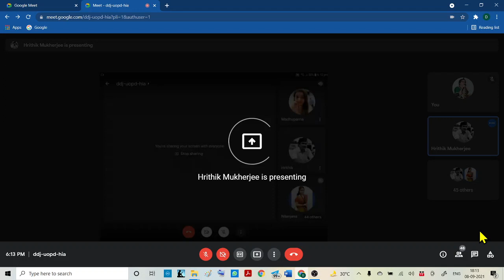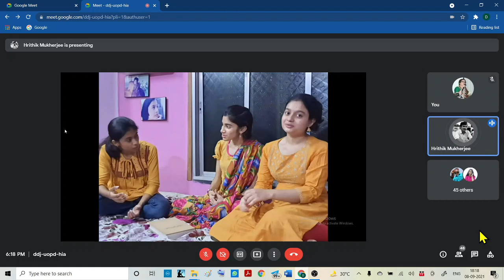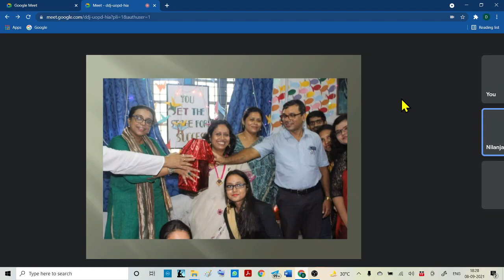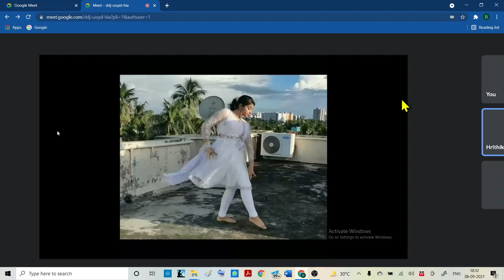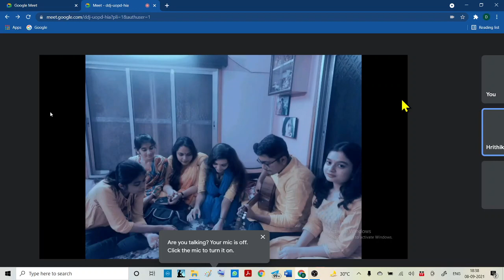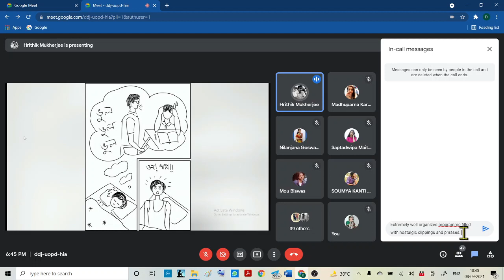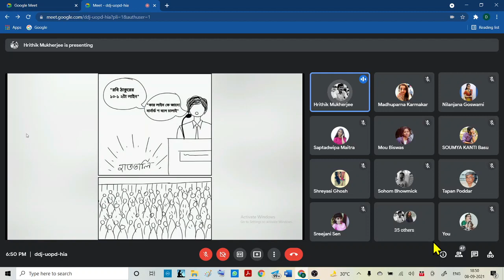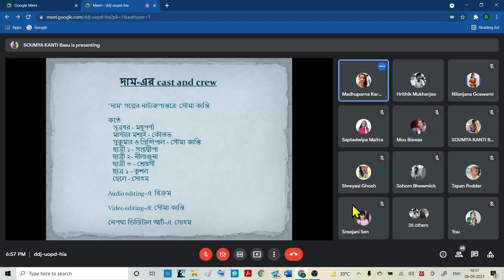2021 TEACHERS DAY PROGRAM BY UG SEM 5 & SEM 3